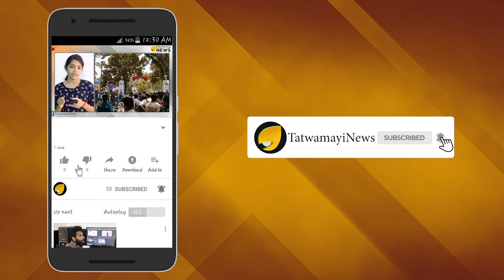അറിയാതിരിക്കരുത്; ഈ ഐതിഹ്യം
27 നക്ഷത്രങ്ങളുടെയും അധിപതിയാണ് ചന്ദ്രൻ. നവഗ്രഹങ്ങളിലും അഷ്ടവസുക്കളിലും പ്രധാനിയുമാണ്. ‘ചന്ദ്ര’ എന്ന പദത്തിന് സംസ്‌കൃതത്തിൽ  ശോഭിക്കുന്നത്‌, തിളങ്ങുന്നത് എന്നൊക്കെ അര്ത്ഥമുണ്ട്. ശ്രീപരമേശ്വരനും പാര്വ്വതിയും ചന്ദ്രനെ ശിരസ്സില് ധരിക്കുന്നതായും വിശ്വാസമുണ്ട്.